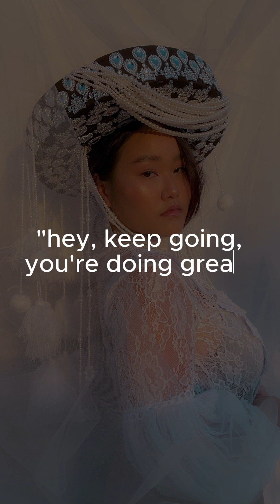when i was 13 (spoken word)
I believe we never really get to fully process our teenage years. Aside from science telling us how our bodies are growing, there was never really an explanation for why we felt the way we did. But we've all felt it. That immense amount of pressure to be good enough. To be better. Older. Wiser. More. I truly feel that the teenage versions of ourselves are the versions who care more about our own feelings than any other version of ourselves. They feel the most and they allow us to express it even if it's negative.